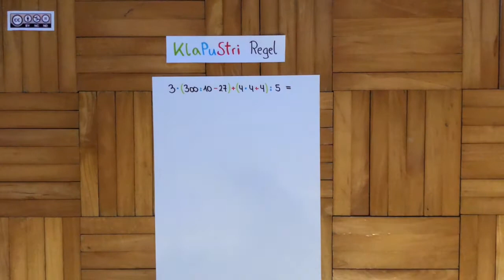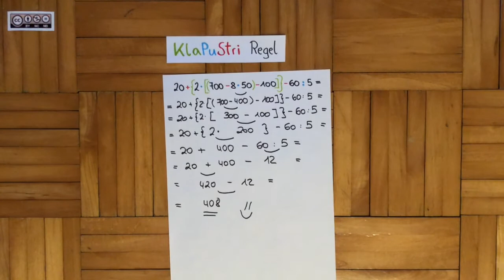Verbindung der vier Grundrechnungsarten in den Natürliche Zahlen MASTERY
Verbindung der vier Grundrechnungsarten in den Natürliche Zahlen